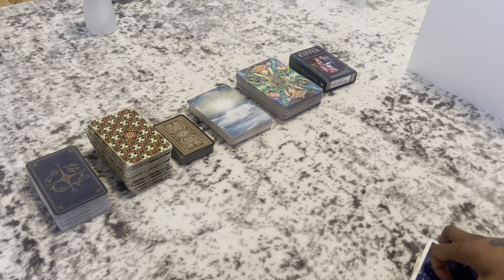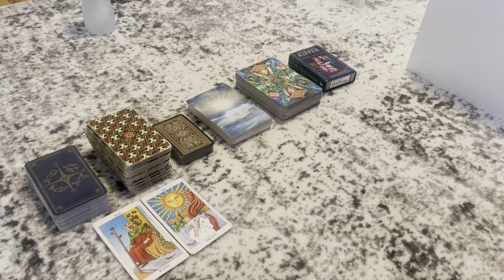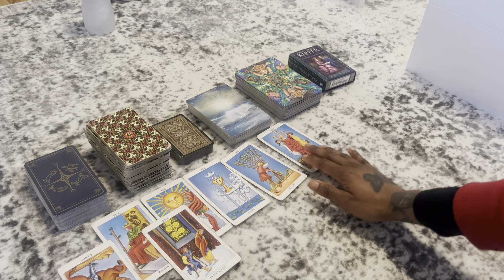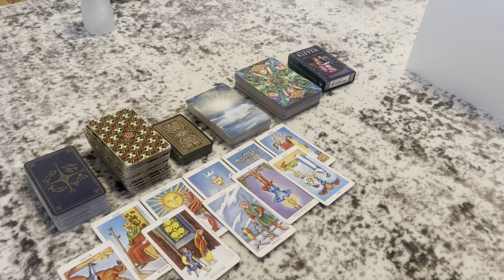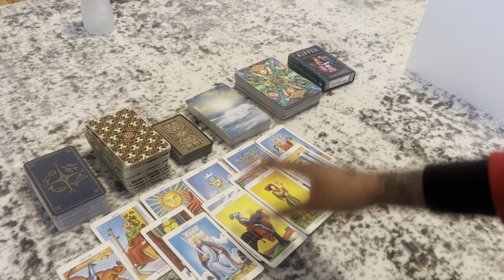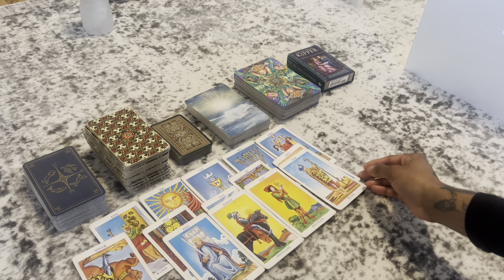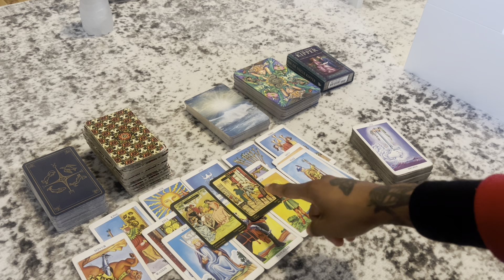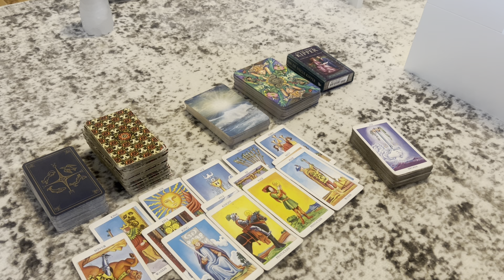LIBRA: You’re about to find out what’s REALLY going on behind closed doors… Libra may 2024